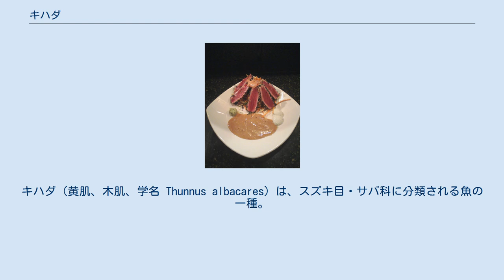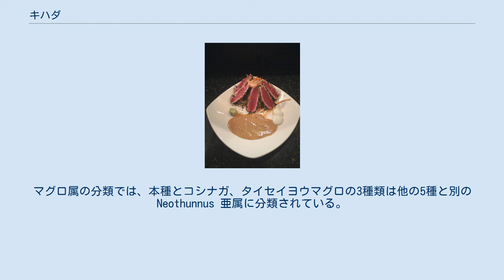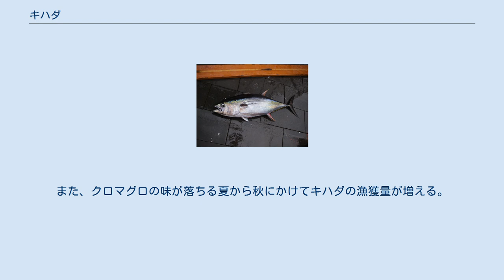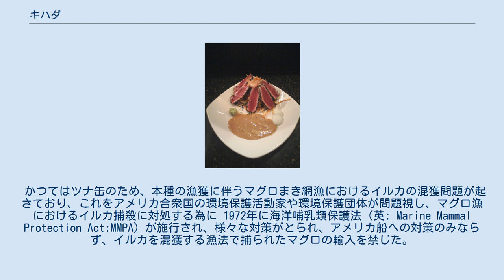キハダ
キハダ（黄肌、木肌、学名 Thunnus albacares）は、スズキ目・サバ科に分類される魚の一種。
全世界の熱帯・亜熱帯海域に広く分布するマグロで、缶詰や刺身などに用いられる重要な食用魚である。
日本ではキハダマグロ（黄肌鮪、木肌鮪）とも呼ばれる。
また若魚は各地でキメジ（木目地）とも呼ばれる。
 成長段階で呼び分けることもあり、高知県では幼魚をビンと呼ぶ。
 台湾では「黃鰭鮪」を正式名としているが、台湾語では他のマグロ類とともに英語のtunaから「串仔」（ツガ、tshǹg-á）と呼んでいる。
 成魚は全長239 cm・体重200 kgに達する。
マグロ属8種の中ではミナミマグロ、メバチと並ぶ中型種である。
ただし、熱帯海域では全長3 mに達するとした文献もある。
日本近海産は熱帯産よりも小型で、大きくても全長1.5 m、体重70 kgほどである。
 第二背鰭と尻鰭が黄色で、成長につれ鎌状に伸長する点で他のマグロ類と区別できる。
各地での呼称もここに因んだものが多い。
老成個体ではこの二つの鰭が頭長より長く、糸状に伸びる。
体色もいくらか黄色を帯びる。
また、クロマグロやメバチに比べると体型が比較的前後に細長い。
マグロ属の分類では、本種とコシナガ、タイセイヨウマグロの3種類は他の5種と別の Neothunnus 亜属に分類されている。
 若魚は体側に後方へ向けて下がる斜めの白い縞模様がある。
若魚は第二背鰭と尻鰭が短いので他種との区別がつけにくく、特にメバチの若魚とよく似ている。
 全世界の熱帯・亜熱帯海域に広く分布するが、地中海には分布しない。
日本沿岸でも北海道以南で見られるが、伊豆諸島以南の太平洋側に多く、日本海では稀である。
 水面上を跳ねたキハダ 外洋の表層を群れで遊泳し、日本近海ではカツオなどと同様に季節的な南北の回遊を行う。
好む水温は18-31℃で、マグロ属の中では本種とコシナガが最も高水温・表層に生息する。
また、流木などの漂流物やイルカにつく習性もある。
若魚はカツオやメバチと混群を作る。
 産卵期は夏で、分離浮性卵を産卵する。
マグロ類にしては成長が早く、1年で全長50 cm、2年で全長1 mに達し成熟する。
寿命は8年生きたものが報告されている。
 キハダのエスカベシュ（カルパッチョ） キハダのレアステーキ 食用に延縄、曳縄（トローリング）、巻き網などの遠洋漁業で漁獲される。
南西諸島や伊豆・小笠原諸島では、イソマグロやロウニンアジと同様に磯釣りや船釣りでも漁獲される。
 21世紀初頭の時点では全世界のマグロ漁獲量は年間約200万t前後だが、このうちの約100万-140万tがキハダで占められ、マグロ類の中では最も漁獲量が多い。
日本での流通量はメバチに次ぐ二番目である。
台湾や韓国からも輸入されている。
 乱獲で個体数が減少しており、国際自然保護連合(IUCN)レッドリスト2011年版で準絶滅危惧(NT)と評価されている。
しかし成長が早いこともあり他のマグロ類よりは深刻な状況ではないとみられている。
 身は頭のほうから尾に近い部分までほぼ均一の赤身で、脂肪が少なく締まっている。
色は薄紅色で、クロマグロよりも淡い。
世界的にはビンナガと共に缶詰（ツナ缶）の材料として重要で、洋風料理ではステーキなどにもされる。
日本では脂肪が少ない身質から西日本で珍重される。
また、クロマグロの味が落ちる夏から秋にかけてキハダの漁獲量が増える。
日本料理では刺身、焼き魚、唐揚げなどにされる。
大分県の郷土料理ひゅうが丼や沖縄料理の厚い衣の天麩羅にも使われる。
 ハワイではahi（アヒ、英: Yellowfin tunaも参照）と呼ばれ、ポケ（ポキ）の食材として用いられる。
 モルディブ料理でも一般的な食材で、茹でてツナと称したり、リハフォリ（Riha Folhi）と呼ばれるカレー風味のクレープ巻きにしたりする。
 かつてはツナ缶のため、本種の漁獲に伴うマグロまき網漁におけるイルカの混獲問題が起きており、これをアメリカ合衆国の環境保護活動家や環境保護団体が問題視し、マグロ漁におけるイルカ捕殺に対処する為に 1972年に海洋哺乳類保護法（英: Marine Mammal Protection Act:MMPA）が施行され、様々...